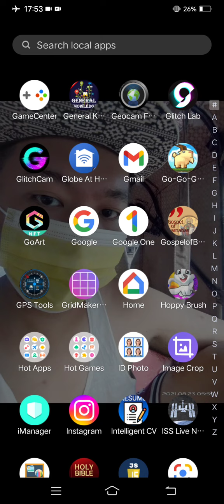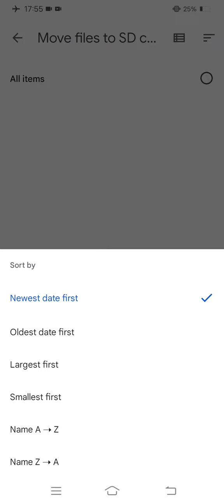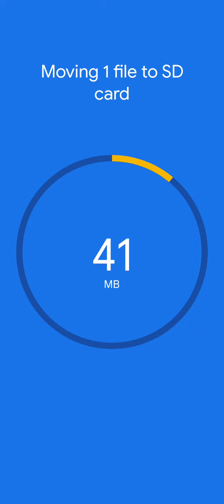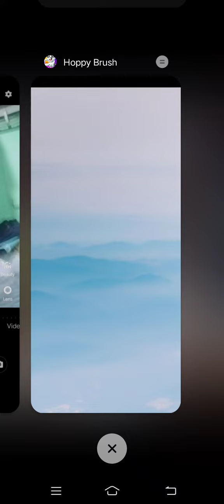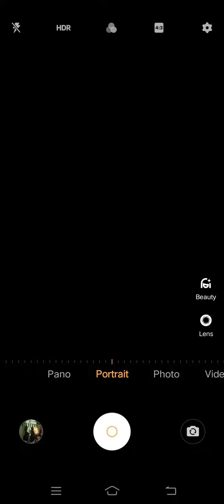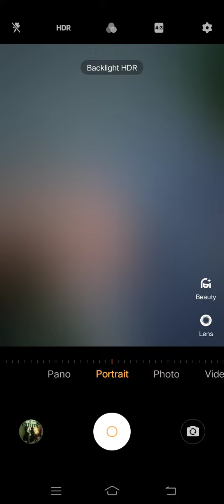Marvin Rey — Vlog 12,394